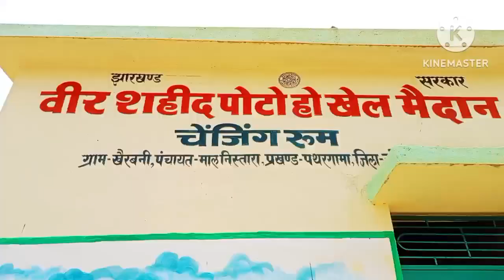a beautiful football player painting kese kare.changing room painting. football player painting.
sochalay painting. toilet painting kese kare.changing room painting. football player painting.